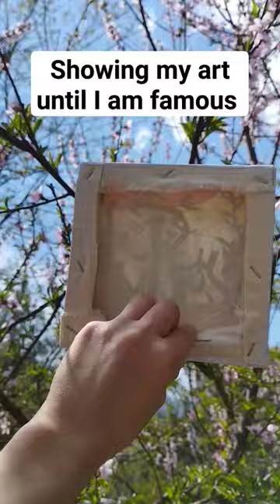Acrylic painting on canvas | calligraphy art ideas • islamic Arabic calligraphy | artist